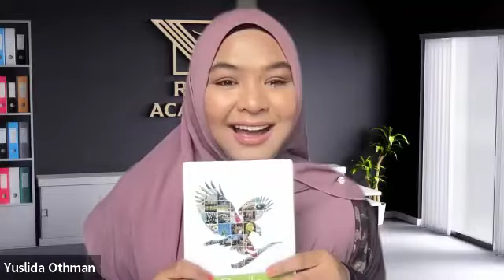Mesyuarat Pagi Teppanyaki 9/5/2022